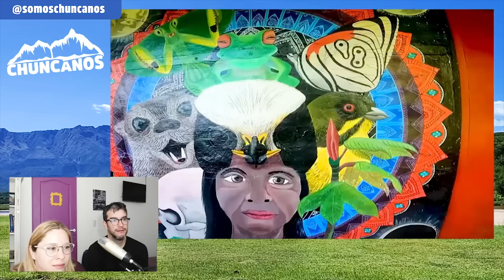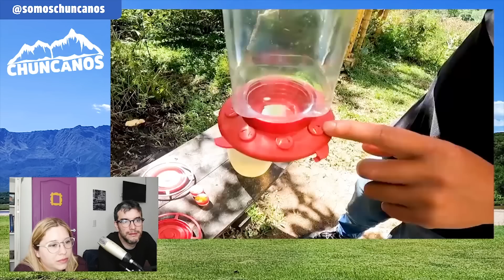ARGENTINOS REACCIONAN | Disney Encanto: sí existen la familia y la casa de la película 🇨🇴 |Chuncanos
Julian Gomez-Diaz

Encanto
Huilla
alanxelmundo
Alan por Colombia
La ciudad perdida
Cali
Corabastos Bogotá
Realismo Mágico
Sábados Felices
Camilo Sanchez
Mercado de Colombia
Comuna 13 de Medellín
Barrio Manrique
Medellin
Que hacer en Medellin
Descubriendo Medellin
Telenovelas Colombianas